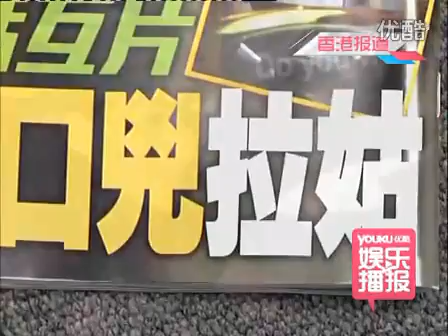锋芝离婚事件继续升级